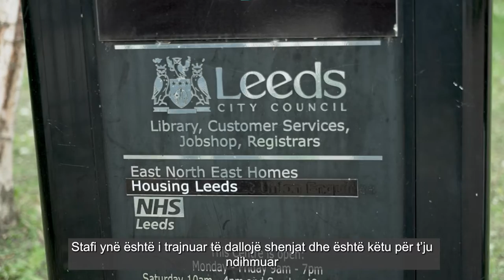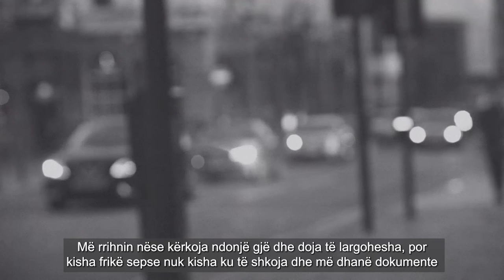Leeds City Council modern slavery awareness film – with Albanian subtitles